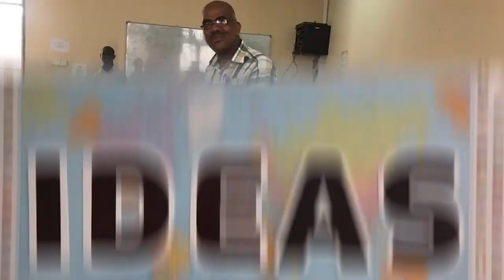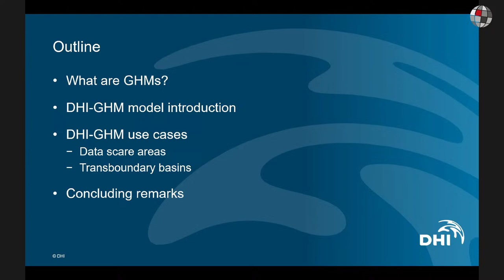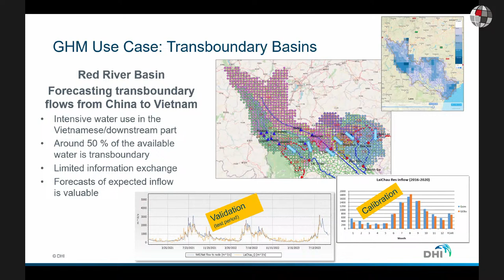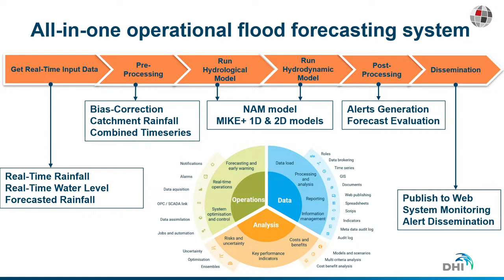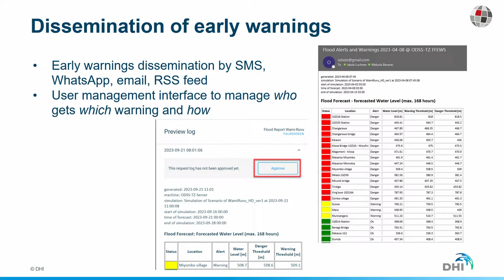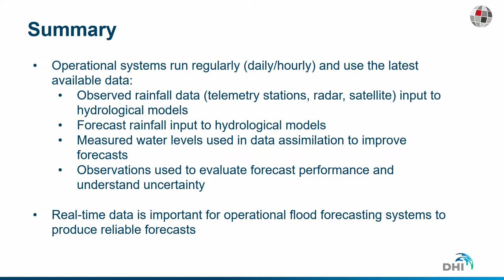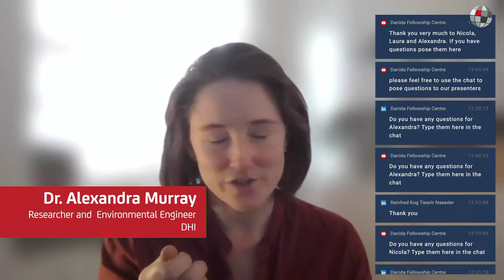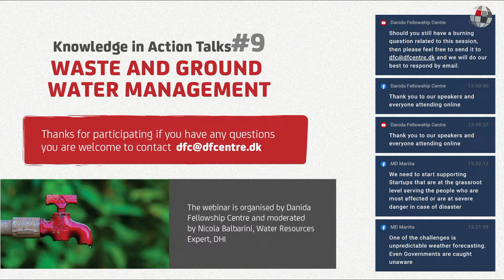Flood management: Early-warning systems and the use of real time data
Whether you are a Danida Fellow, DFC partner or other professional interested in flood warning systems, we look forward to offering you the fantastic opportunity to:
- Learn from, and engage in dialogue with, experts  – including Danida Fellows -  working in the field of flood warning and management systems
- Be inspired by new and innovative methodologies and models in flood management
- Connect with Danida Fellows and other water resources professionals worldwide

The webinar is organised by Danida Fellowship Centre and moderated by Nicola Balbarini, Water Resources Expert, DHI

Programme
- “Introduction on flood early-warning systems and the use of real-time data” by Dr. Nicola Balbarini, Water Resources Expert at DHI
- “Novel technologies for data scarce areas Global Hydrologic Models” by Dr. Alexandra Murray, Researcher and  Environmental Engineer at DHI
- “Application of flood-early warning systems in Thailand”  by Dr. Laura Comeau, Senior Water Resources Expert at DHI

The webinar is free of charge and is the third of Danida Fellowship Centre's water webinars in 2023. You can also access the event details, including links to join, on Danida Fellowship Centre’s website.